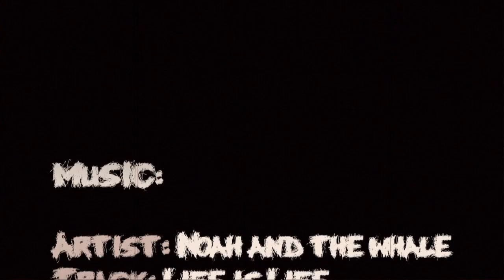200m Kayaker "A day in the life of...."